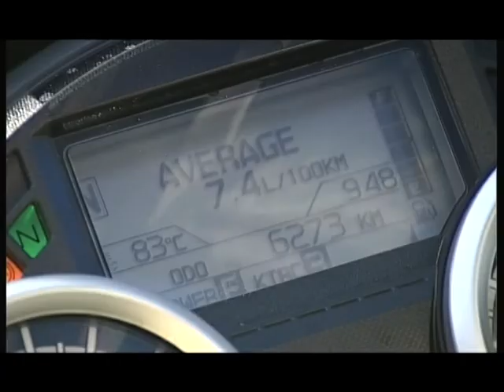19 julio KAWASAKY ZZR 1400 Cambio de Rasante.avi